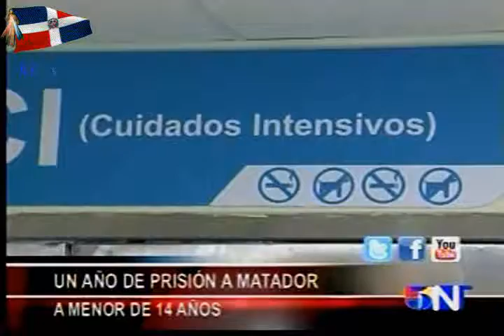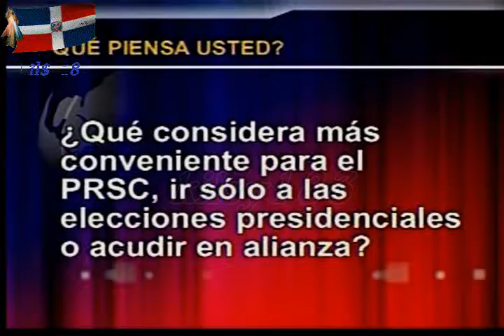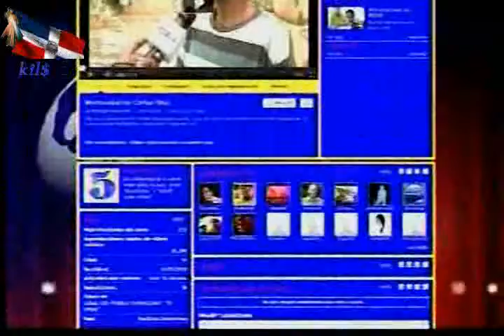NOTICIAS TELEMICRO Noviembre 211 parte 5.avi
NOTICIAS TELEMICRO TV INTERNACIONAL canal5 DIGITAL 15 ALEXBUENO Diario El Nacional Al Momento Nuevo Noticias SIN Hoy Digital Libre Caribe Impacto Deportivo Z101 DominicanosHoy Dia Acento La Información Días Ciudad Oriental Siembra Hielo Bani RD Puerto Plata Habla Noticia 24h Primicias Jaya Horizonte Las Principales Diario55 Dominicano Masacre rd kilsy183youtuve kilsy183Internasiona kilsy183 republica dominicana REPUBLICA DOMINICANA suzy aquino rafaelina bisono Ailyn Hilario